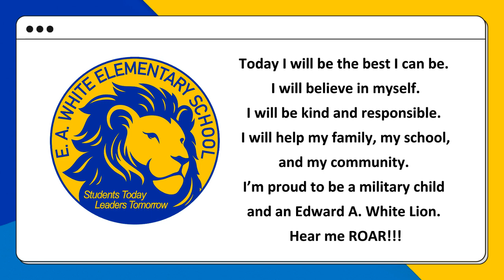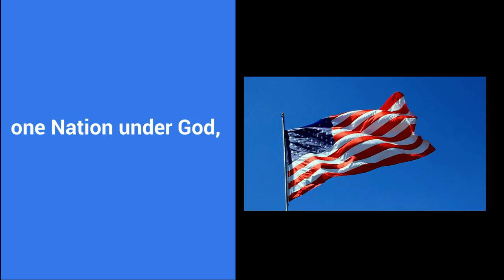03 OCT 2024 Thursday